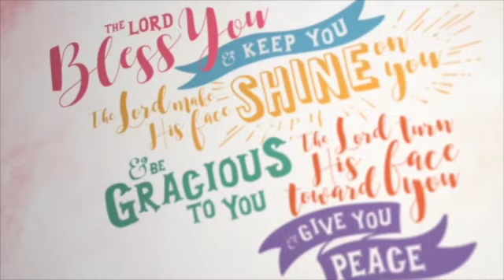Blessing No. 10 ~ Authentic Worship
Preacher - Rev. Tory V. Topjian